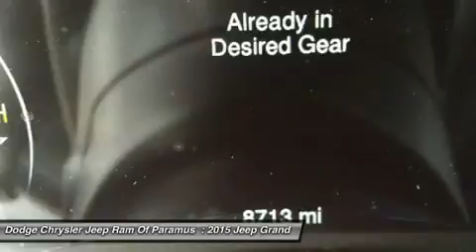2015 Jeep Grand Cherokee P8629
2015 JEEP GRAND CHEROKEE Paramus, NJ
Stock# P8629

Hyundai Of Paramus
234 Route 4 East

FULLY LOADED 2015 GRAND CHEROKEE LIMITED WHITE ON BLACK LEATHER WITH NEW RUBBER ALL AROUND, PANORAMIC ROOF, NAVIGATION, REAR VIEW DISPLAY AND MORE... MUST SEE HOW CLEAN!